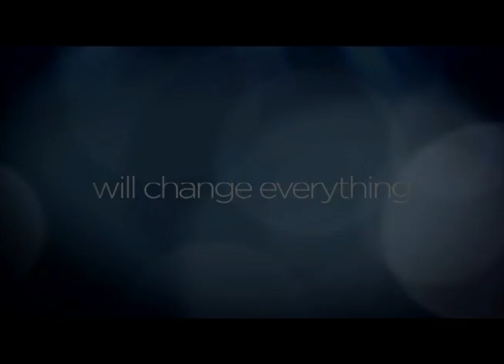PURE LOVE: Truth Will Change Everything!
Watch the full episodes of Pure Love on TFC.TV